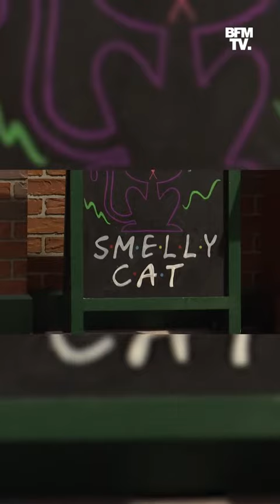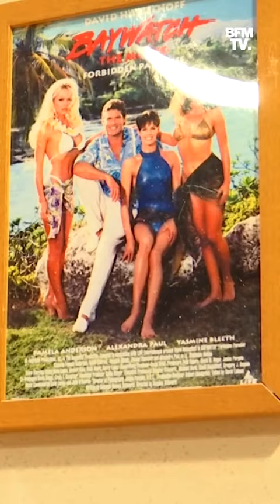La chronique culture - "Friends": une expérience immersive de la série culte débarque à Paris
La série Friends débarque en France à travers une exposition immersive à Paris. Les fans peuvent rejouer les scènes cultes dans les pièces reconstituées aux détails près.